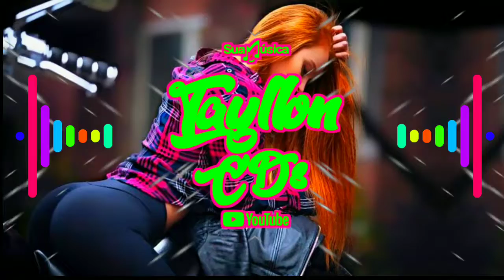REGGAE REMIX ❮ 20K20 ❯➤TIKTOK ℅ROMÂNTICO +DOWNLOAD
Divulgue aqui no canal é totalmente Grátis Contato whatsapp ⟨62⟩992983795

🔹🔷DOWNLOAD🔹🔷🔷🔴🔹🔸===

 ◾Canal parceiro ⟨fies⟩🔥👈

   ▪️Meu canal principal👇

 FLAVINHO do Grave Divulgações

        ▪️ David da mídia

         ▪️ BAIANO DO GRAVE

fico grato por assistir o vídeo Deus abençoe a todos como diz o ditado quem é pequeno dia cresce! 🔥🤝

🕳️vídeo não oficial sem intenção de violar os termos do direito autorais, sendo assim se sentir direito violado não nos enviar strike nos envie um e-mail para : meu contato
 para .com que retiramos o vídeo no mesmo instante pois não temos intenção de violar os direitos
    e        sim Divulgar os artistas.

🕳️▪️▪️✔️ Atenção!!! [Banda Cantores e Compositores /Bandas/Cantores/que querem Divulgar seu trabalho aqui em nosso canal é só enviar o link onde podemos baixar seu trabalho,e postaremos aqui no canal

                  †▪ «⟨META⟩»▪️†
                           Rumor

                ◆.      【50❌
                ◆.      【100 ❌
                ◆.      【150❌
                ◆.     【200❌
                ◆.      【250 ❌
                ◆.      【300❌

                ◆.      【350❌
                ◆.      【400 ❌
                ◆.      【450❌
                ◆.     【500❌
                ◆.      【550 ❌
                ◆.      【600❌

                ◆.      【650❌
                ◆.      【700 ❌
                ◆.      【750❌
                ◆.     【800❌
                ◆.      【850 ❌
                ◆.      【900❌
                ◆.      【1000❌